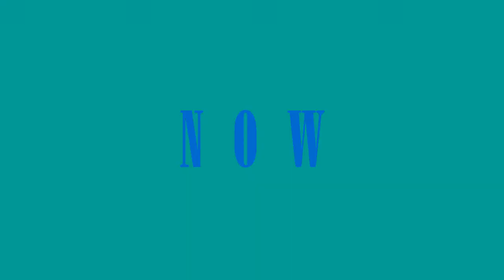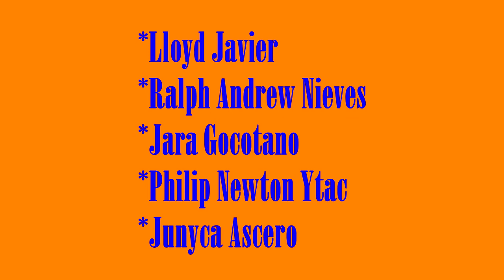GROUP 5 - UCSP video.